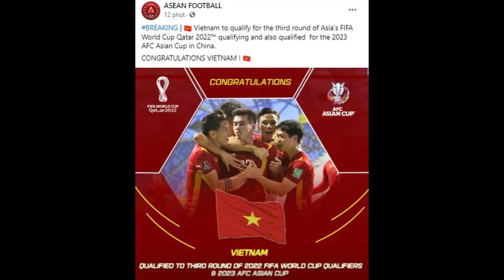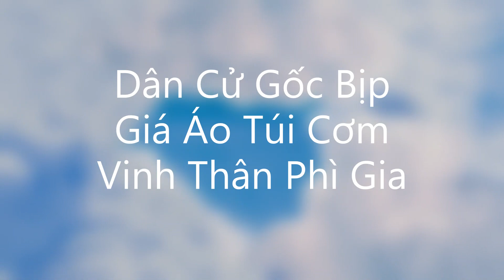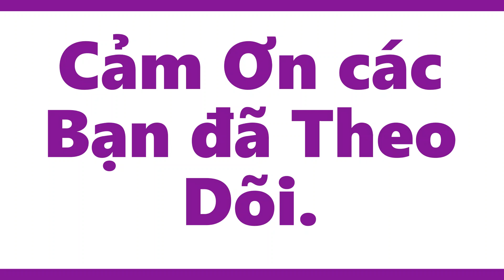Những Thành Phần Bịnh Hoạn Sociopath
Khai Đao Chém Jó - 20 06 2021 - Cam A - P3: Những Thành Phần Bịnh Hoạn Sociopath